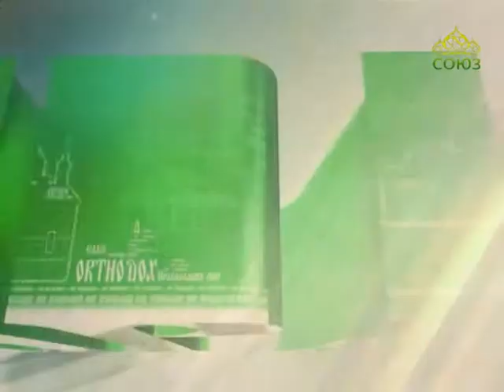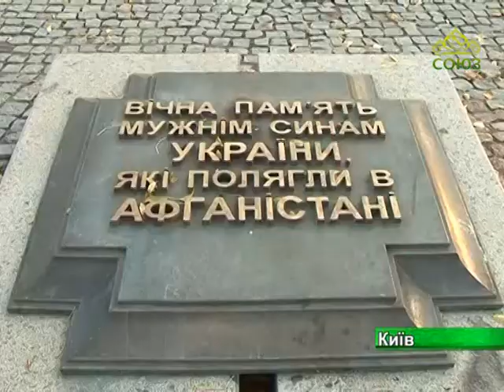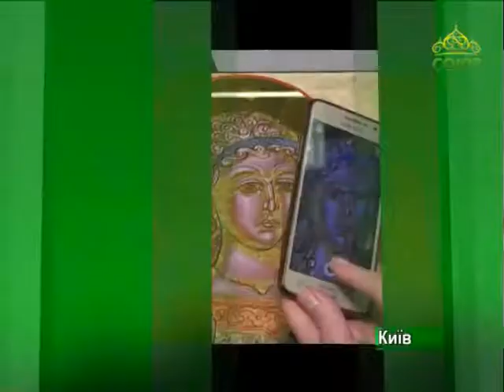Мир Православия (Киев). Выпуск от 28 октября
Новости Украинской Православной Церкви.